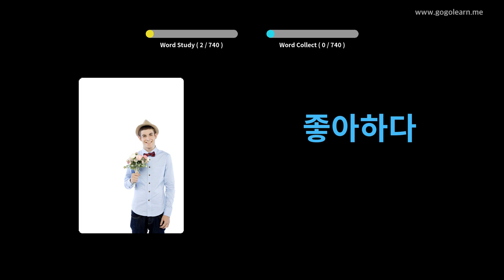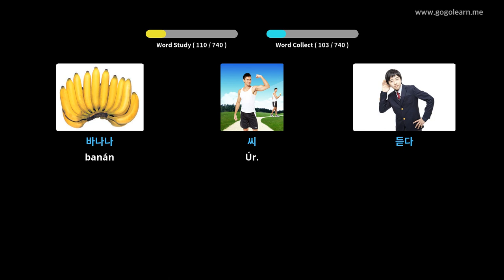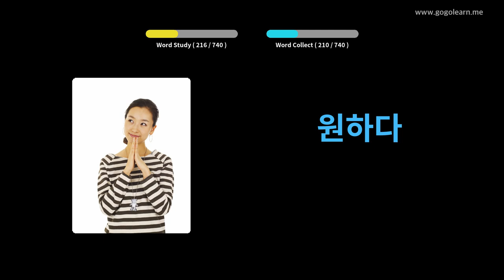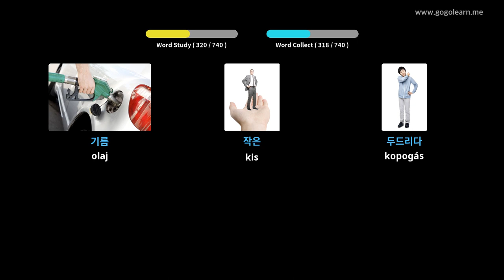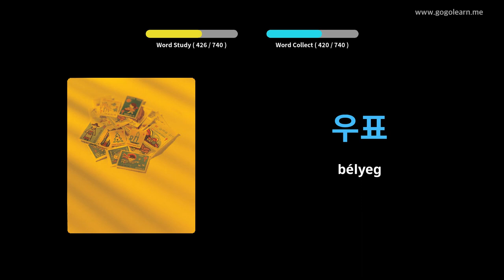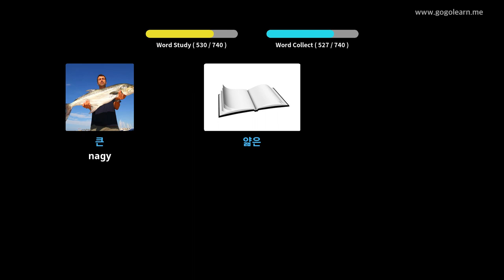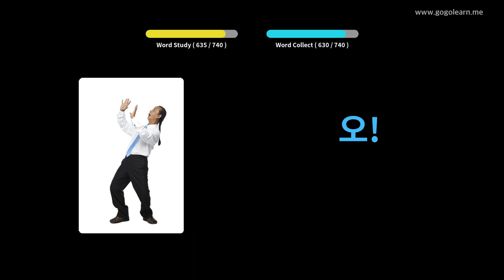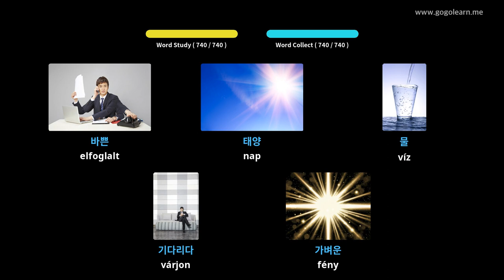Koreai szókincs gyermekei | Golearn